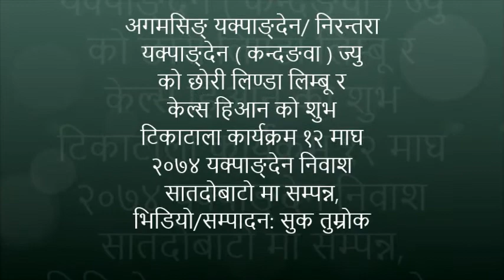Linda Limbu wedding / शुभ टिकाटालो/Satdobato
अगमसिङ् यक्पाङ्देन/ निरन्तरा  यक्पाङ्देन ( कन्दङवा ) शुपुत्रि लिण्डा लिम्बू को  केल्स हिआन संग शुभ टिकाटाला कार्यक्रम १२ माघ
२०७४ अगमसिङ्  यक्पाङ्देन  निवाश  सातदोबाटो मा सम्पन्न,
भिडियो/सम्पादन: सुक तुम्रोक